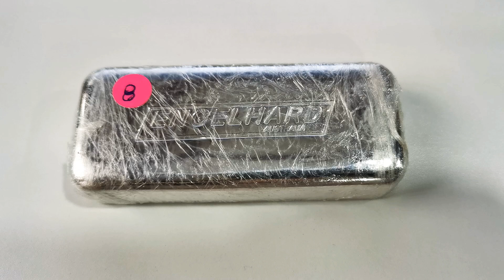Engelhard 1kg 999.9 pure silver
RUJUKAN DI BLOG